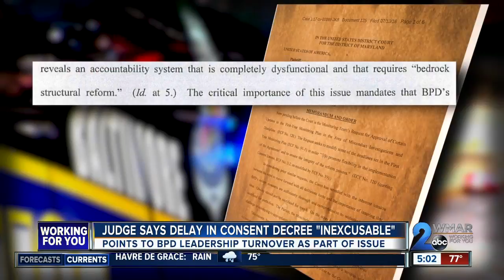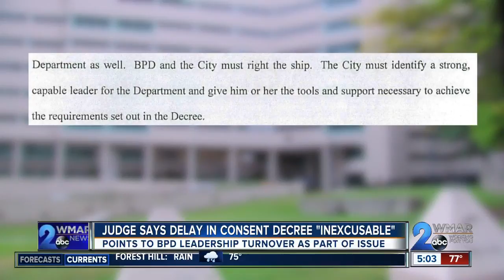Judge on delay in Consent Decree: "inexcusable"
Citing multiple leadership changes by the city, Judge James Bredar aired his concerns that Baltimore doesn't have the capacity to fill the promise of police reform.